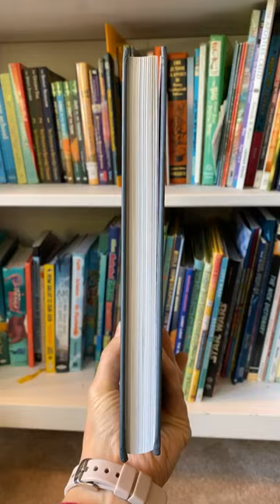Sacred Seasons is the book I never knew I needed until I read it and felt like I’d uncovered buried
See my channel for more Christian parenting tools!
Sacred Seasons is the book I never knew I needed until I read it and felt like I’d uncovered buried treasure. As a lifelong Protestant, I have rarely run across someone who talks about the historic Christian calendar. I knew it was there, but I didn’t think it was for me.

Sacred Seasons from @catechesisbooks invited me into practices that have been part of Christian life for thousands of years through the liturgical calendar, and I’m here for it.

If you’ve ever looked for connections to the global and historic faith through ancient Jewish feasts, I highly recommend checking out this book as well, as it provides the same kind of historic Christ-connections.

This book has it all - info to explain the liturgical calendar to newbies, liturgies for those who are interested, fun activities to do with the kids, recipes for special events, and even poems to help centre yourself on Christ.

I’ll share some more about it in my stories today, but before you go look, I’d love to know: did you grow up observing any of the traditional Christian holidays and celebrations (aside from Christmas and Easter)?